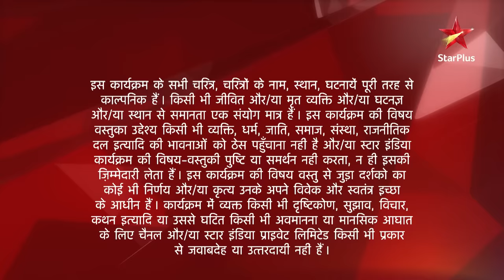Saath Nibhaana Saathiya | साथ निभाना साथिया | Tripti ne maana apna sach! - Part 2